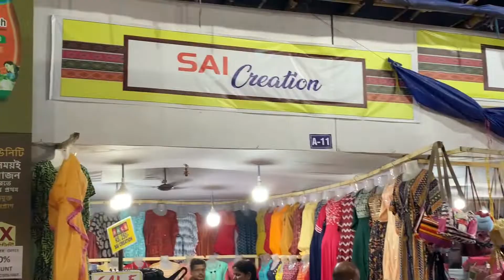SILIGURI 31st BAISAKHI MELA 2022